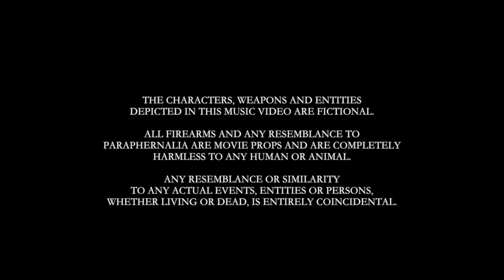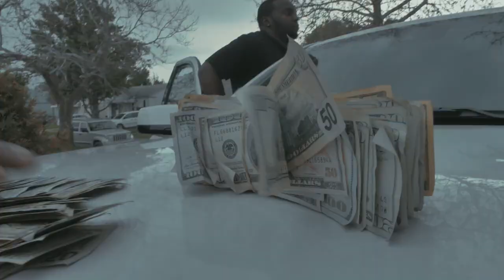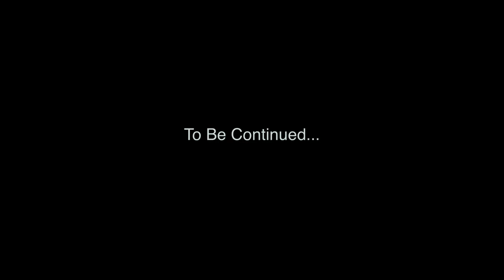Meech Sosa - Sosa (Official Music Video)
The official music video of Meech Sosa "Sosa" produced & shot by 2M Digital.